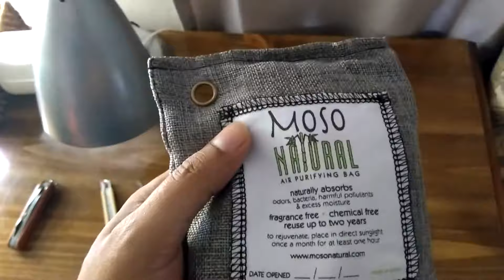Natural Air Purifier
A Moso Natural Air Purifying Bag is a natural way to absorb everything out of the air. It contains one ingredient which is Moso bamboo charcoal. Bamboo charcoal contains millions of tiny little pores that can attract and absorb everything out of the air like a magnetic sponge. The Moso Bag can absorb odors, bacteria, chemicals and moisture. It is completely fragrance free, non-toxic, and lasts up to two years.